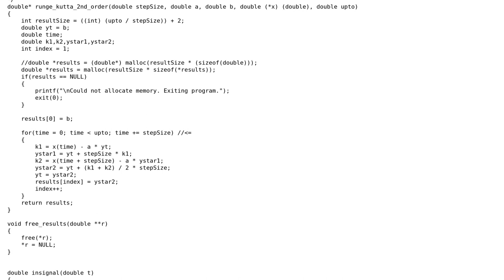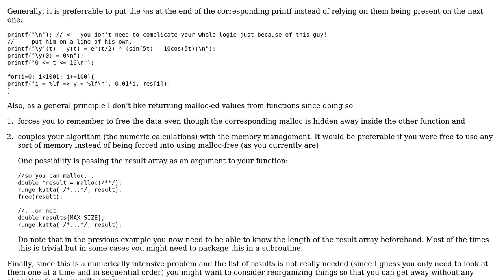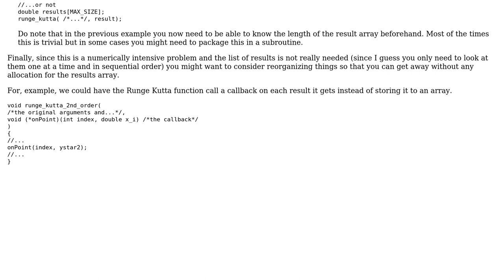Code Review: RungeKutta method in C, pointers and arrays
With thanks & praise to God, and with thanks to the many people who have made this project possible! | Content (except music & images) licensed under CC BY-SA | Music | Images & others | With thanks to user Smith Johnson user Jamal user hugomg and the Stack Exchange Network Trademarks are property of their respective owners. You are responsible for your own actions.